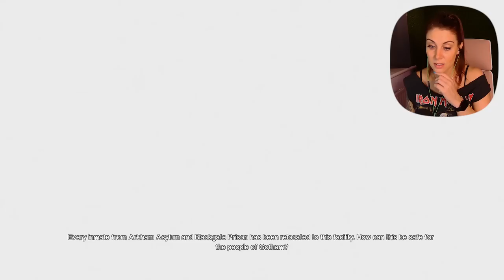First Time Playing BATMAN: Arkham City ps5 Blind Playthrough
Surkurupuli - Jonathan Sanford - Timothie Fujita -  Stephen Pellow - Patrick Sheridan - Bridgett - Helen Gray - Chris Moyse - Shaune Gilbert -  Lucinda Keeler  - Ollie15 - senttikiituri